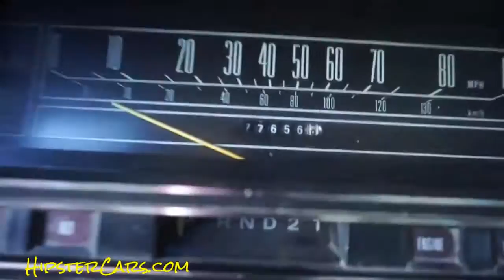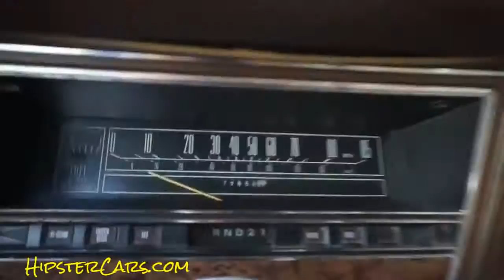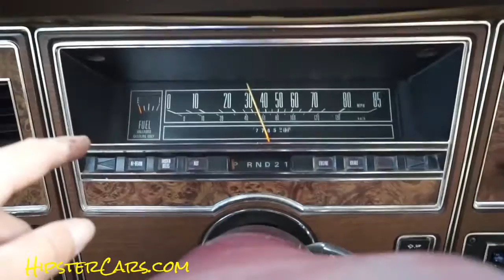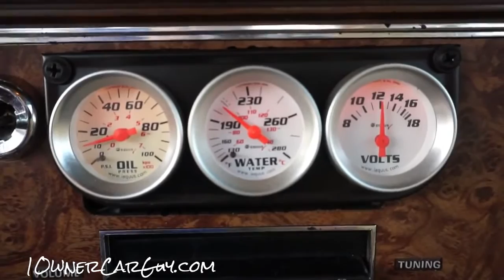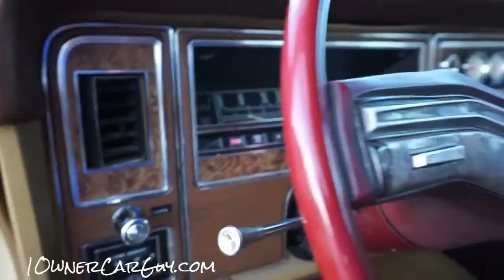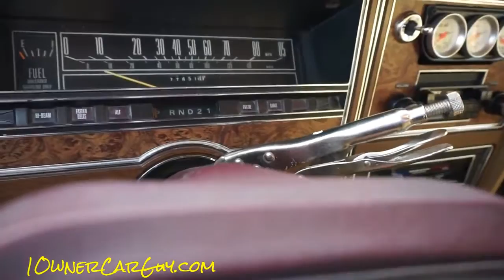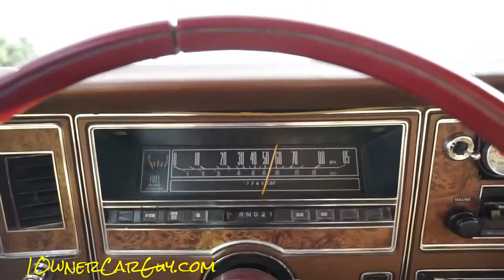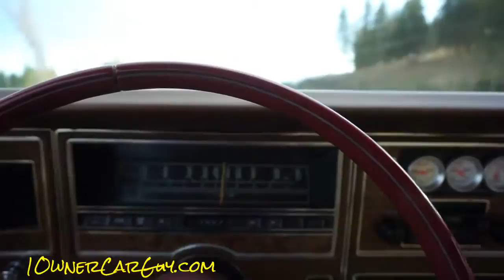78 Mercury Marquis Colony Park Station Wagon Estate Video Review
78 Mercury Marquis Colony Park Station Wagon Full Video Review Grand Marquis, 460, Custom Paint, Classic Wagon, After Game Tailgate Party, Big Block Ford Break kombi Estate. Its in Great Shape 3rd Row Back Facing seat and the whole deal.This is a super cool custom painted Mercury Wagon. It has the Big 460 Motor and the 3rd row seats. Lots of room for everyone. In this video I will give you the complete review.
I will start with giving you a quick walkaround and then I will show you anything that maybe wrong or damage if any. Then I will show you the interior and show you all the options. Then it will be time for the test drive and I will show you just how good this car runs.

1 Owner Car Guy   (Nathan Wratislaw)